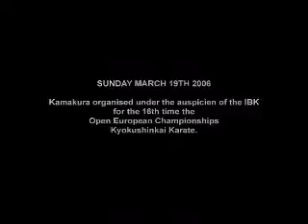INTERNATIONAL BUDOKAI BLUMING